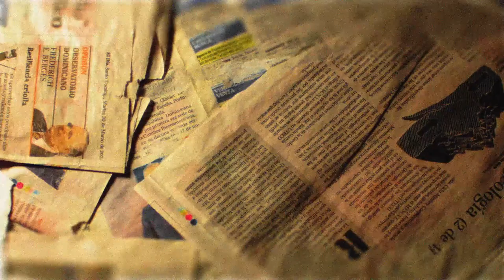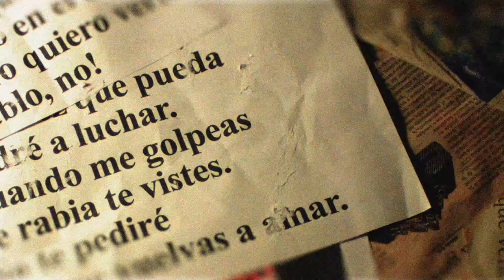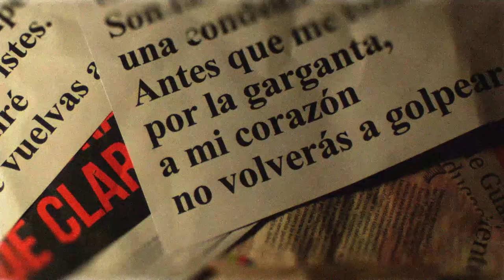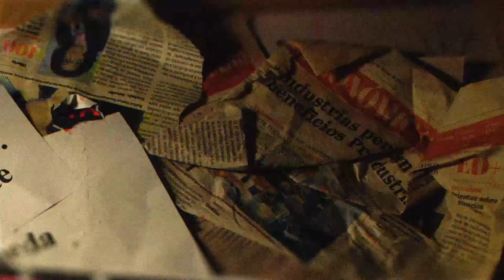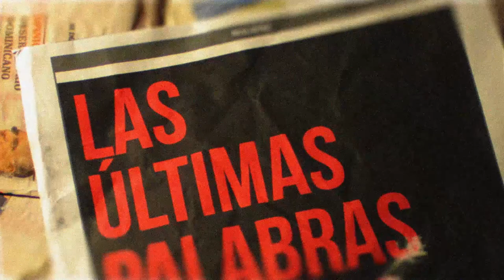MalaPaz - Las últimas palabras de Clara - Lyrics Video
Lyrics video realizado para la canción Las últimas palabras de Clara, de MalaPaz. Diseño y animación, Pedro Justiniano.